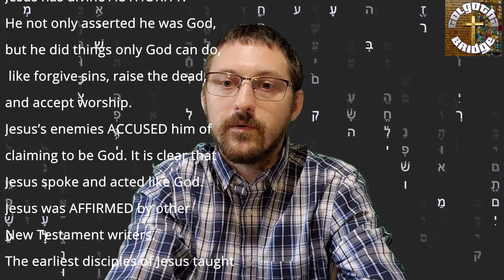🆕 Easily Understanding the Trinity in a clear and modern way, with Video games!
What is the Trinity? How does the Trinity  work. How can God and Jesus be the same, and what is the Holy Spirit? The way that the Bible explains it made sense to the ancient Romans and Greeks, but how can we understand it today in our modern world?

Updated Video: shorter intro, right to the point. Higher quality video and sound, and better graphics.